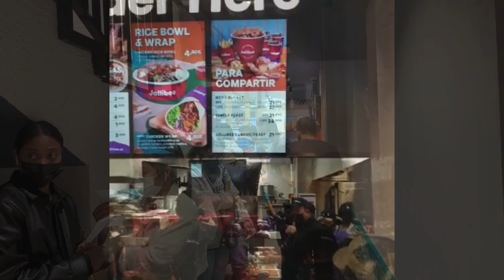Jollibee Grand Opening in Madrid Spain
Join us at this exciting event. The Grand Opening of Jollibee in Madrid. Philippine fast-food giant Jollibee’s opening of its first store in Spain was greeted with long queues by both Filipinos and Spanish locals.